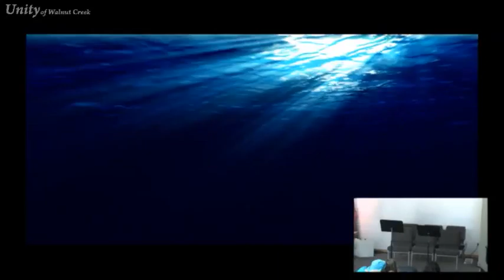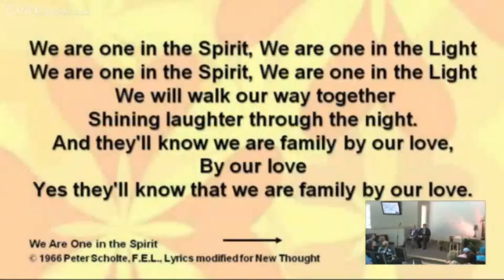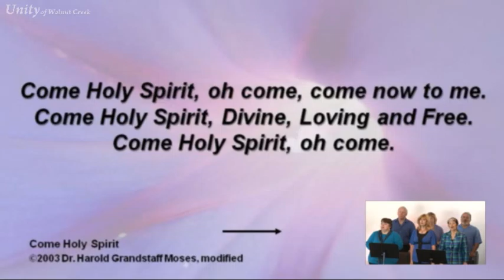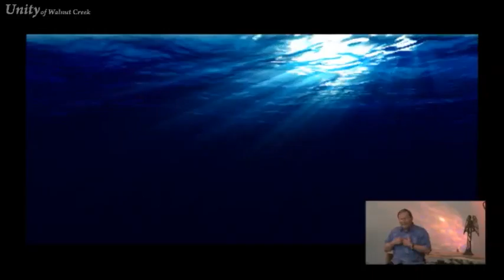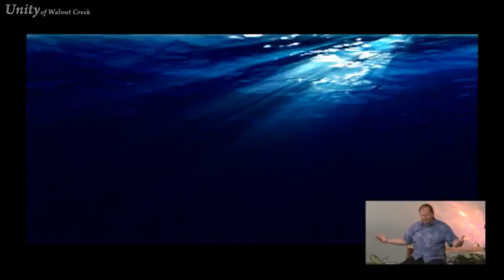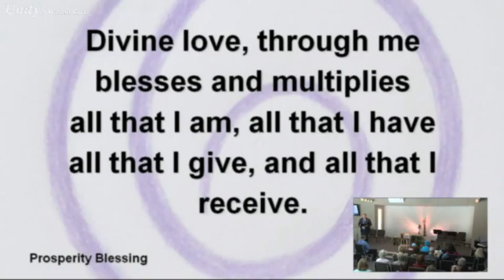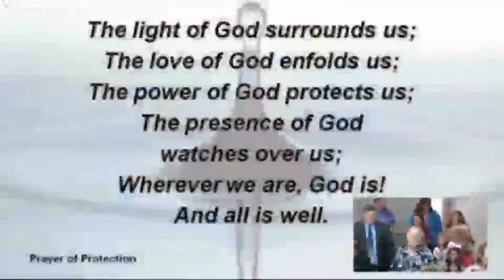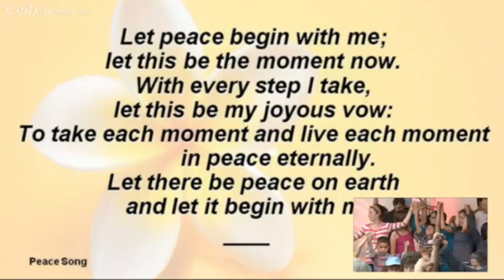Unity Center 07/17/11 12:40PM